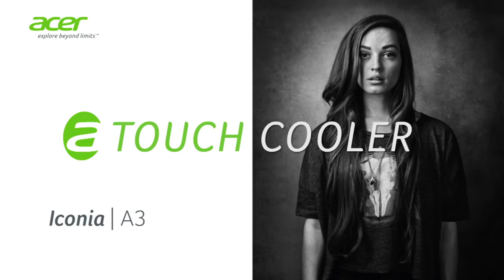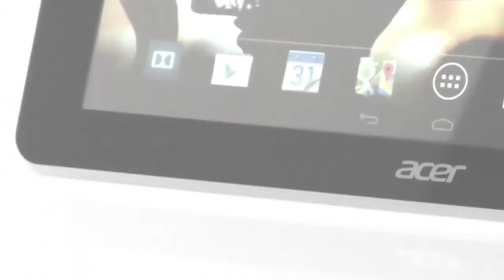Acer Iconia A3 Tablet A Touch More